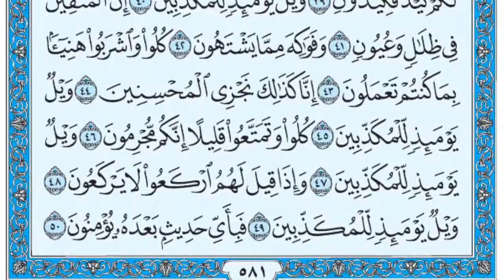تلاوت قرآن پاک سورة المرسلات / ۰۷۷ / ۱۱۴ / فضيلة الشيخ عبد الله الجهني